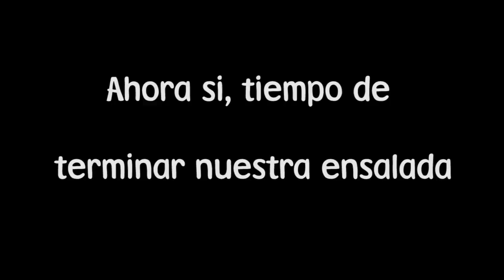Ensalada con camarones asados y jugosos. Una manera fácil y sencilla de preparar una ensalada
Una ensalada siempre es una buena opción, pero con unos camarones asados y jugosos será una mejor elección. Te recomiendo que probes este condimento de DJulio que utilice. Lo tienen con picante y sin picante. Te va a encantar. Alli abajo te dejo el enlace de mi pagina de Amazon para que los podas adquirir. Gracias

Parte del equipo que uso en este video:
Recipiente (bowl)
Tenaza de cocina
Condimento DJulio

Ingredientes:
28 Camarones jumbo
1 Tbs (15ml) aceite de oliva
4 Tsp (20ml) condimento DJulio (sal, pimienta, cominos, naranja agria)
1/4 mazo de culantrillo (cilantro)
2 Tomates pequeños
1/2 Cebolla roja/morada (mediana)
3 Hongos "Baby Bella" (opcional)
1 Zanahoria pequeña
1 Aguacate
4 gramos de lechuga
1/2 limon verde o amarillo

Instrucciones:
- Primero vamos a condimentar los camarones. Asegurarse que los camarones esten limpios y sin cascara
- Pone los camarones en un recipiente (bowl) y agregale 1 Tbs (15ml) aceite de oliva y  4 Tsp (20ml) condimento DJulio (sal, pimienta, cominos, naranja agria)
- Pone los camarones a reposar por unos 20 minutos para que agarren buen sabor
- Picar el culantrillo (cilantro) no tan fino
- Cortar los tomates en pedazos (trozos)
- Cortar la cebolla en rebanadas como se muestra en el video
- Cortar los hongos como se muestra en el video
- Ahora procede a rallar la zanahoria. La podes partir en pedazos tambien
- Procede a poner el culantrillo, tomates, cebolla y hongos en un recipiente (bowl). Agrega sal y pimienta al gusto
- Ahora agregamos la lechuga dentro del recipiente (bowl).
- Agrega la zanahoria rallada y pone el recipiente al lado mientras comenzamos a cocinar los camarones

Preparación de los camarones:
- Calentar la parrilla del asador o una parrilla (como se muestra en el video). Agregale una capa de aceite para que los camarones no se peguen mucho a la parrilla
- Pone los camarones en la parrilla caliente y cocinalos por unos 3 minutos. Notaras que cambian de color y si muestran las marcas de la parrilla mucho mejor
- Procede a darle vuelta a los camarones para cocinarlos por el otro lado de 2-3 minutos. "Recuerda que el camaron es delicado y no quieres dejarlos mucho tiempo en el fuego"
- Procede a sacar los camarones del fuego. Yo acostumbro a ponerlos en papel aluminio para que mantengan el calor y los jugos se concentren. "Recuerda que aun no hemos terminado de preparar la ensalada y no queres que los camarones se pongan frios"

Ahora procedemos a terminar nuestra ensalada:
- En el recipiente con el resto de los ingredientes, agrega un poco de aceite de oliva (al gusto)
- Agrega el jugo de 1/2 limon (en este caso use limon verde)
- Ahora procedemos a agregar el ingrediente principal. Esos camarones, calientitos y jugosos
- Agregale un aguacate en pedazos (como se muestra en el video). Si no te vas a comer la ensalada en una sola sentada, te recomiendo que agregues el aguacate en porciones al momento de servir la ensalada
- Ahora mezclamos todos los ingredientes pero con delicadeza para no estropear nuestra ensalada

Servila a tu antojo!
Disfruta de esta delicia!
Yummy!

Tips:
-Te recomiendo que despues de condimentar los camarones que los dejes reposar por unos 20 minutos para que agarren un buen sabor
- El aguacate yo lo agregue a toda la ensalada pero si no te vas a comer toda la ensalada en una sola sentada, te recomiendo que le agregues el aguacate al momento de servir la ensalada y por porciones
- Cuando los camarones ya esten cocinados, te recomiendo que los pongas en papel aluminio para evitar que pierdan el calor y los jugos

Si tenes alguna pregunta déjamela en la sección de comentarios. Gracias.